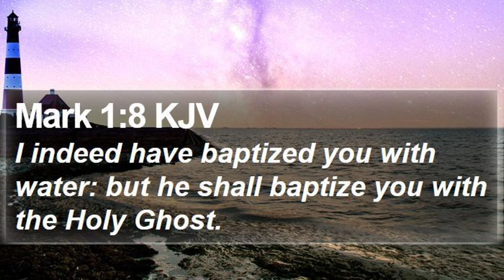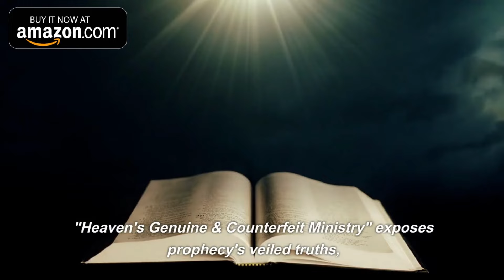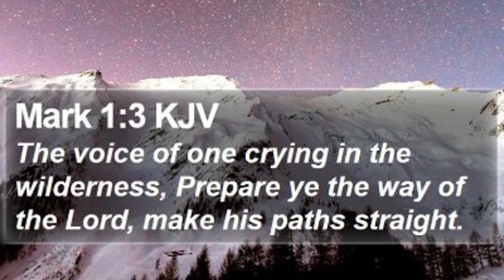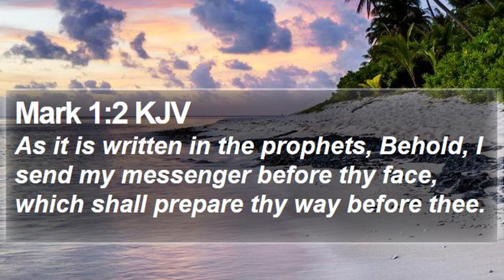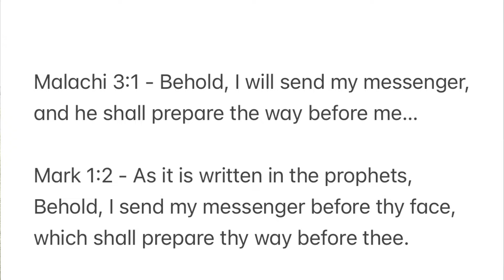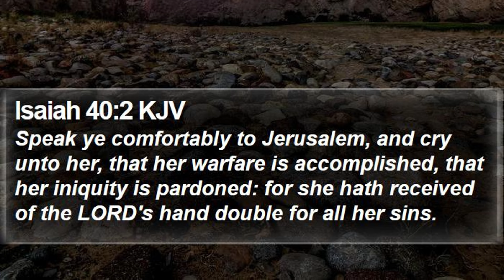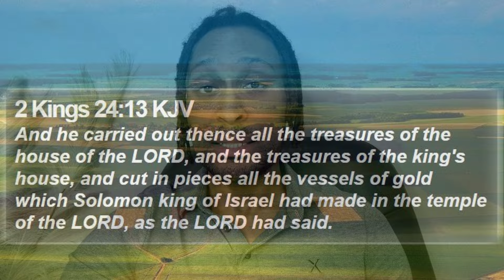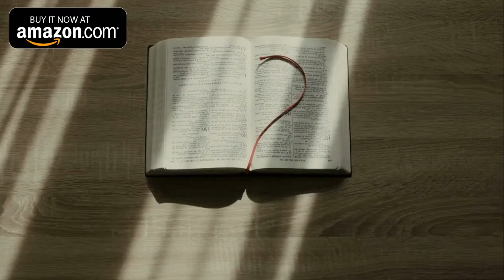Justification: The Beginning of the Gospel | The Baptism of John's Sufferer with Linwood Jackson Jr.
In this episode of Justification, titled we look into what John the Baptist taught and its significance in the context of the Gospel of Mark.

John the Baptist taught a doctrine centered around a sufferer who advances baptism through the Holy Ghost. This powerful vision was used by John to move his audience into a state of repentance. This episode explores the science behind that other baptism..

We investigate how this doctrine fits into the landscape of the period when the gospels were written. This leads us to question the specific era that John the Baptist belonged to. We turn to the opening of the Book of Mark, examining the two quotes that begin this gospel. What do these quotes tell us about the commencement of this new age? When does this transformative era begin, according to Mark's narrative?

By understanding the age John lived in, we gain deeper insights into the nature of Mark's message.

The Dawn of Devotion: A Sacrifice for Devotional Evolution: 👇

00:00 - The Baptism
00:54 - Johns Compromised West Wind
03:20 - The Known Belief
11:48 - Heaven's Genuine & Counterfeit Ministry
12:46 - Two Different Verses
18:44 - The Jerusalem Context
23:20 - Perfecting & Reforming Personal Religion
23:58 - Concluding Thoughts